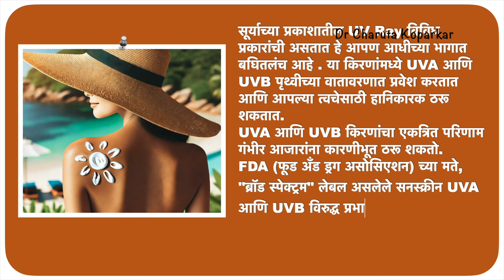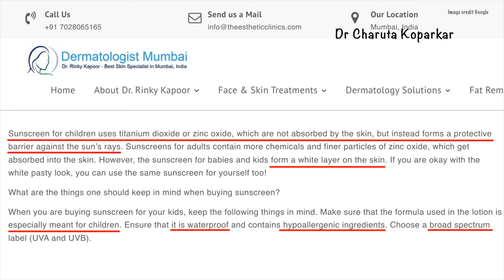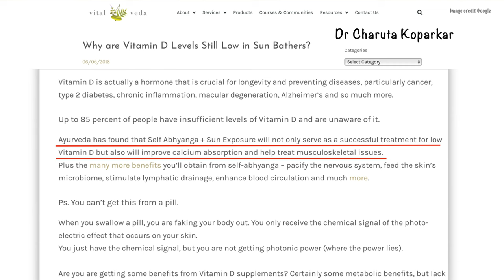सनस्क्रीनचा वापर का ? कधी आणि कसा करावा ? Why? When? How to use sunscreen ?All about sunscreen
Anti inflammatory drink recipes marathi

00:00 00:15 introduction
00:16 00:43 is sunscreen really needed?
00:44 01:33 is it really work?
01:34 03:00 which sunscreen to choose?
03:01 0:3 59 sunscreen use for kids and infants?
04:00 04:26 pros and cons of sunscreen use?
04:27 05:11 Abhangya & Vitamin D